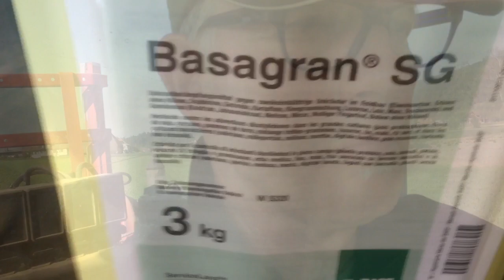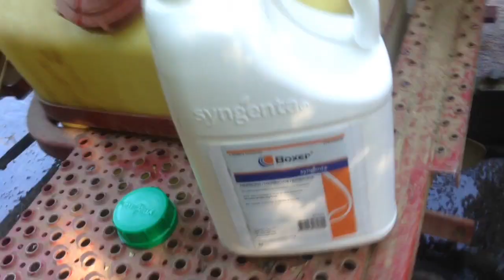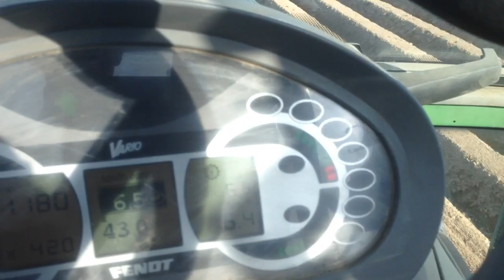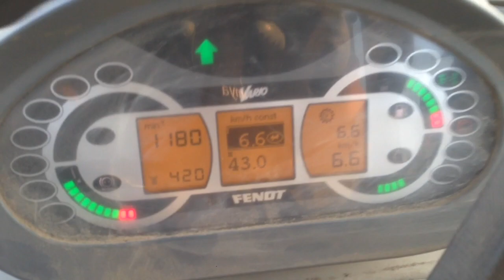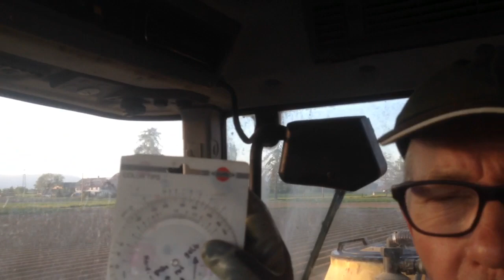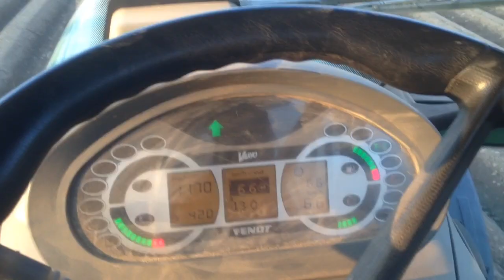Eiweiss Erbsen , Kartoffeln gegen Unkraut spritzen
Unkrautbekämpfung